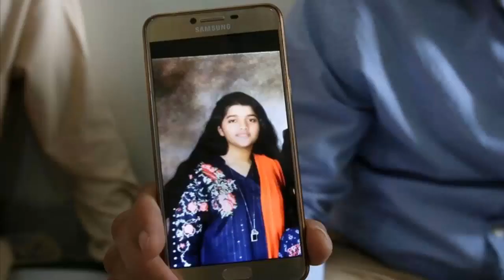Breaking News-Pakistani Sabikha Sheikh Halak [Full Story] سبیکا شیخ امریکہ میں ہلاک